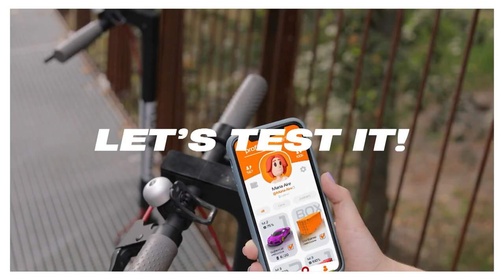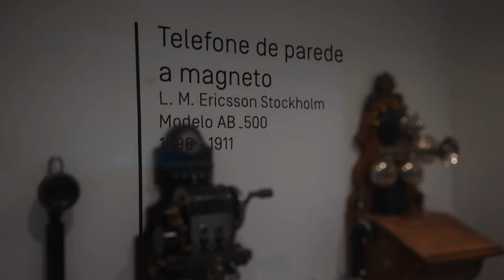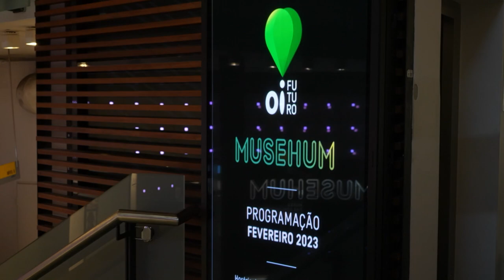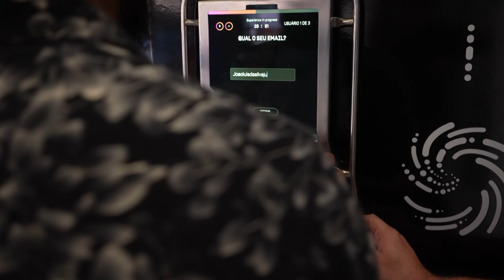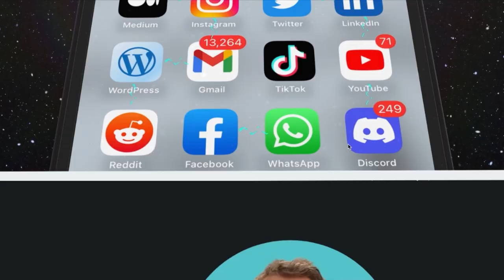Meta Trace | Brasil Metaverso